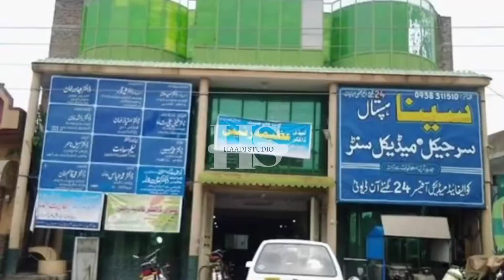pakistanzindabad very beautiful ❤️ view in swabi in Pakistan haadi studio subscribe